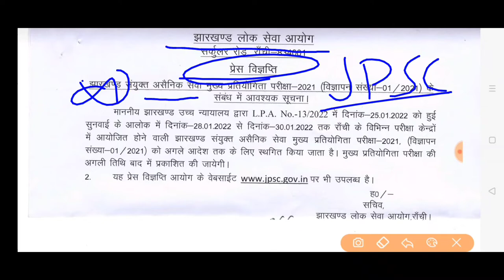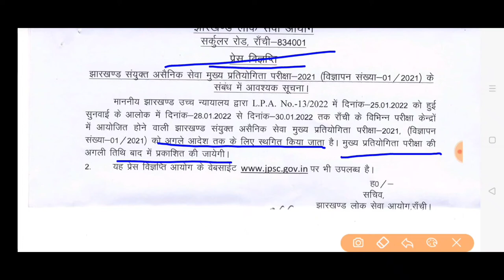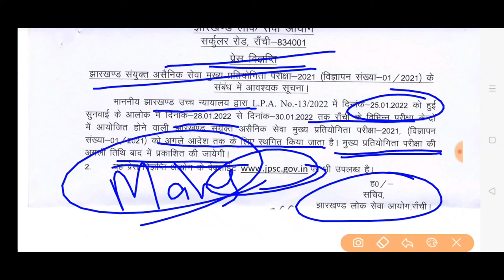Jpsc जेपीएससी मुख्य परीक्षा रद्द jpsc main exam cancel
जेपीएससी परीक्षा परीक्षा रद्द जेपीएससी मेंस exam 01/2021 जेपीएससी 01/2021 examination 2021 cancel
jpsc jpscmainexamcancel jpsc2021 exam